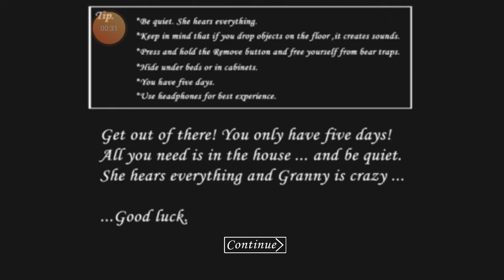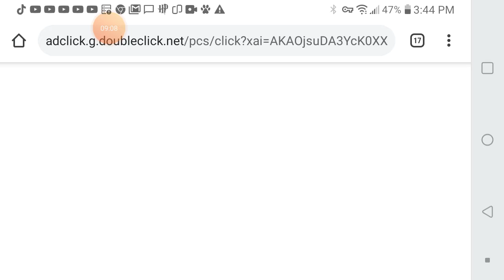Granny is baldy now